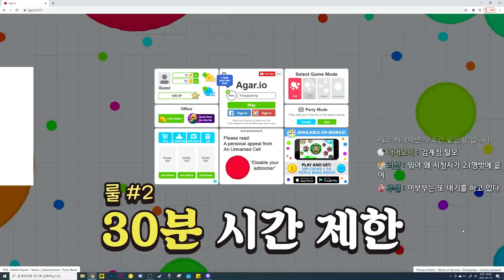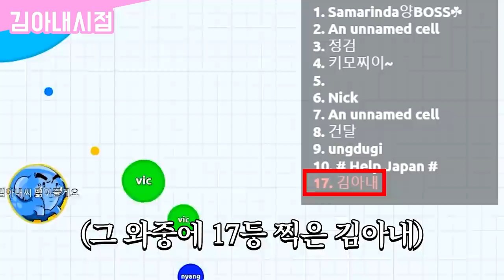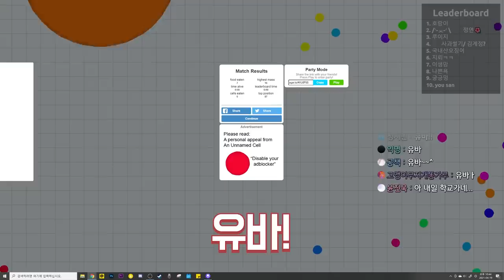생방송으로 그 날 후원금 몰빵전하는 레전드부부ㄷㄷ